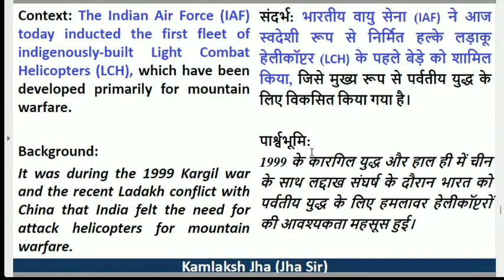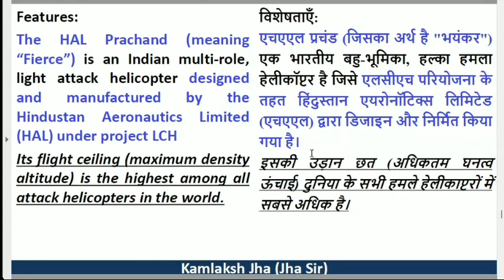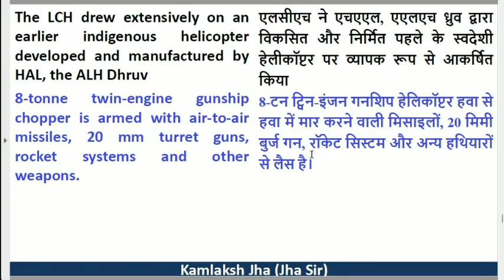Light Combat Helicopter (LCH): Prachanda UPSC